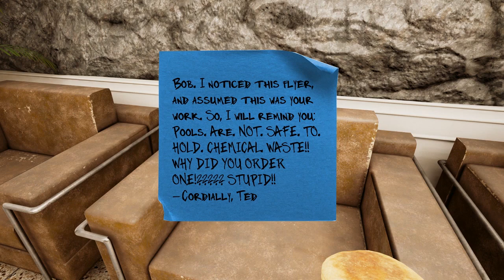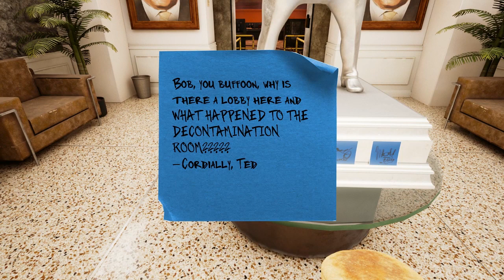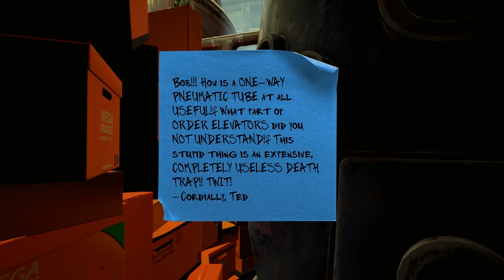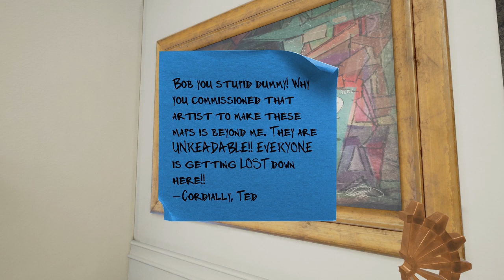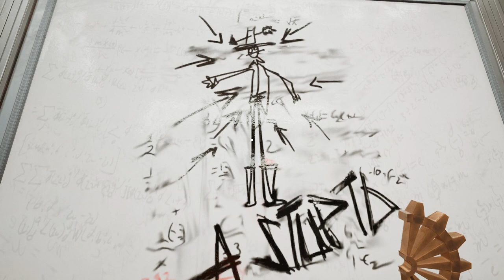Let's Play Maize - PC Gameplay Part 3 - What's An OSHA?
FEATURES